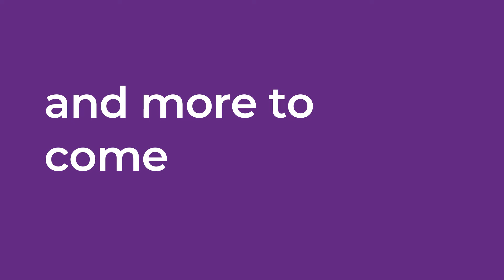Noble Steed Games 2022 Reel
Hello! We are Noble Steed Games (Previously No Moss Studios), an Australian indie game studio and consultancy. We pride ourselves in our unique game development processes, technical excellence, and attitude towards helping your game succeed.

There is no idea too small, too weird or too outlandish. So long as it brings joy and good to the world, we're excited to work with you to make it a reality.

Have a gamedev project you'd like to collaborate with or need some help with? Whether it's work or just a listening ear, we'd love to hear from you!